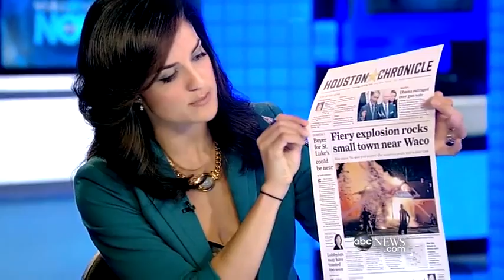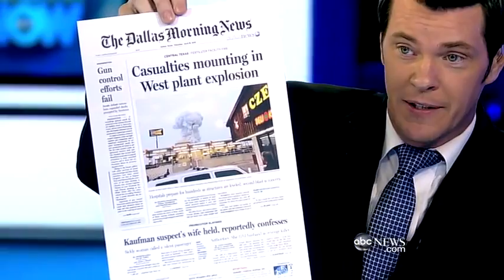Deadly Explosion at Texas Fertilizer Plant